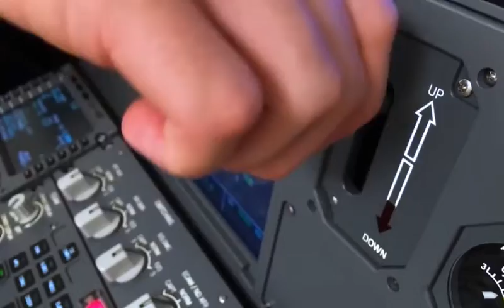Now even pilots can work from home!